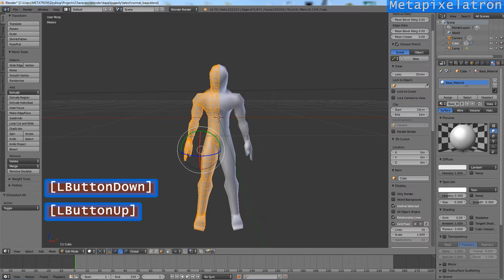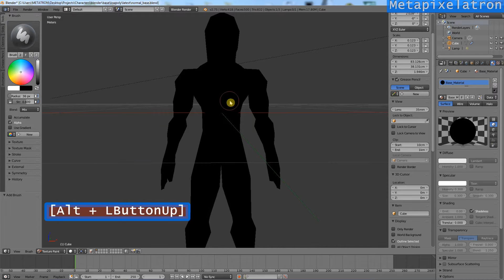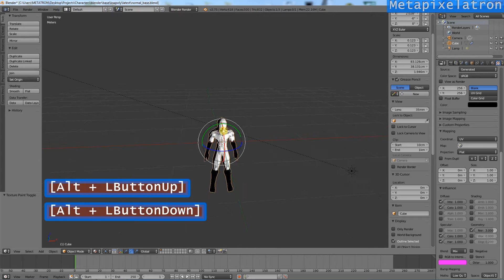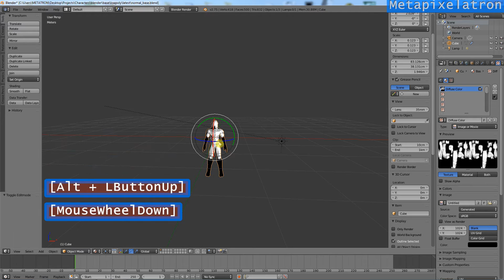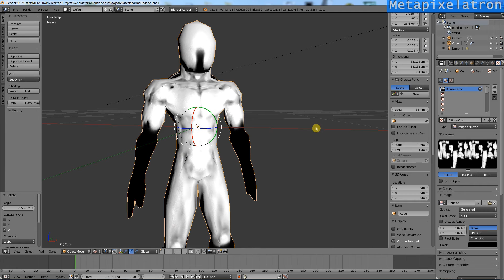Blender Texture Painting Tutorial - Painting A Texture In The 3D Viewport Is Much Easier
This Blender texture painting tutorial will teach you how to paint textures directly on your models , in the 3D viewport, making your workflow much easier.

So, here I have an untextured model.

It's already UV unwrapped and ready for painting.

Ok, let's go to object mode.

Select your mesh.

Check the shadeless option for the material.

Now reflections and shadows won't get in the way.

Go to the texture paint mode.

It's purple because we don't have an image texture yet.

Go to the slots tab.

You will notice that this material doesn't have a paint slot.

In the tools tab, add a paint slot.

We'll make it a diffuse color paint slot.

I like to use a 256 by 256 pixels texture for quick paintings.

Now we have a black texture.

Let's create a new brush.

I like to use a 36 pixel radius with 0.6 strength configuration for my brush.

Now, you can paint directly on the mesh.

Press X to change to your secondary color.

I will quickly make a rough texture so I can show the solution to a problem.

Ok, now I have to show you some problematic stuff.

Go to the material mode.

Uncheck shadeless.

Now make the texture influence specularity and bump maps.

Uncheck specular intensity if it's too bright.

You will notice some black lines in the places where the UV seams are located.

If you zoom out, you can see them clearly.

I will show you a way to solve this problem.

Go to edit mode.

With all the faces selected, go to the UV image editor.

Create a new image.

Give it a name.

The size will be 1024 by 1024.

Go to the bake options and set the bake mode to textures.

Hit the bake button.

Not only is tis texture higher resolution, but it also has a padding of 16 pixels.

Now, let's replace the old texture.

Go to the texture tab.

In the image options, select the new texture.

Now if you zoom out you will notice the lines are almost gone.

Go back to texture paint mode.

You can retouch the texture at this higher resolution to get rid of the rest of the imperfections.

But I will show you some more interesting stuff.

I used smart UV project to UV unwrap this mesh.

If you place the seams manually, you will get much better results.

Do not forget to save your texture, or it might disappear.

As you can see, hand painted textures can add a lot of detail to low poly models.

I have made a green version of the same texture.

The greyscale texture is used to generate the bump maps.

The green texture adds the diffuse and specular color information.

That was the untextured model.

See how much difference a simple texture can make?

You can use even more layers, adding clothing textures, faces and other details.

I make tutorials every day.